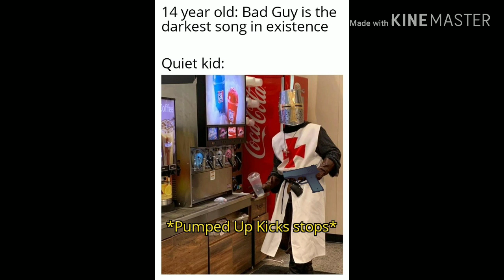Memes I made 2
Memezzy